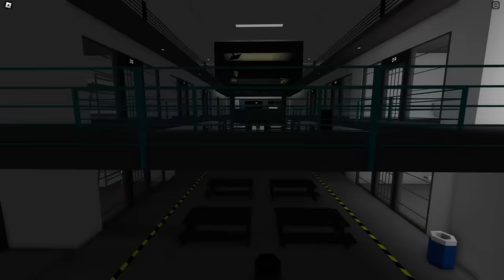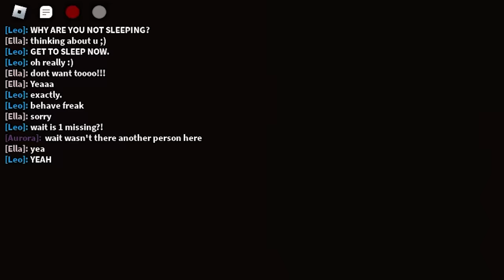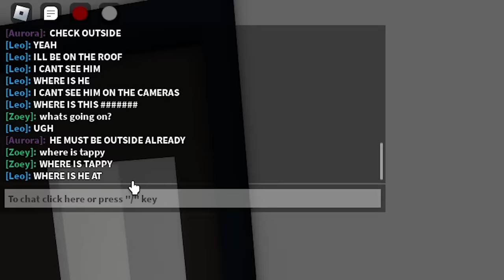Brookhaven, But I Got TRAPPED in an ONLY ODER PRISON.. (Brookhaven RP)